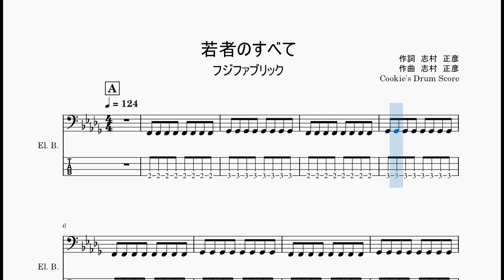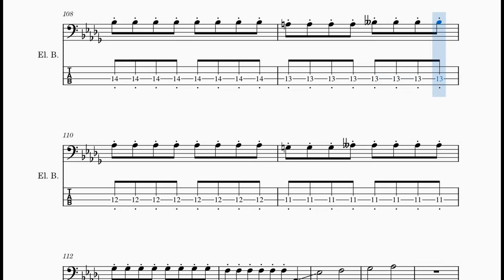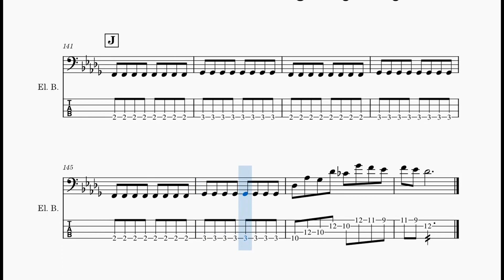【ベース楽譜】 (ベース音源のみ) 若者のすべて / フジファブリック - Wakamono No Subete / Fujifabric 【BassScore】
【ベース楽譜】 若者のすべて / フジファブリック
【BassScore】 Wakamono No Subete / Fujifabric

こちらのサイトで楽譜を販売しております。

更新情報を呟いてます！